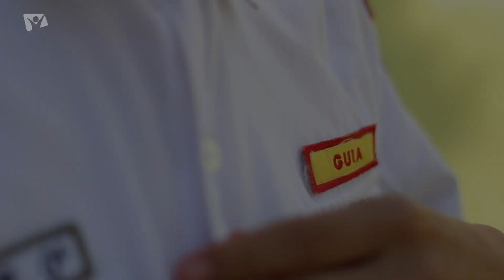Ser Conquistador - II Camporee de Conquistadores UCN - Conquistando la Cima